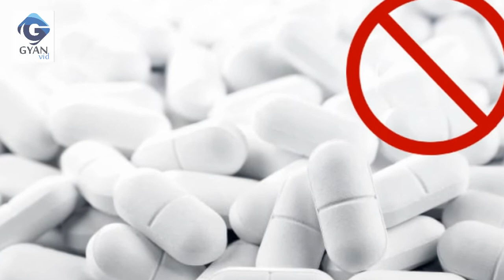पैरों में, टांगों की पिंडलियों या मसल में होता है दर्द तो ये उपाय करे | Feet & Muscle Pain | Gyanvid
पैर के दर्द से छुटकारा पाने का जबरदस्त घरेलू नुस्खा -इस विडियो में सटीक जानकारी दी गयी है अगर आपको विडियो पसंद आया है तो सभी के साथ SHARE करे और Comments करके अपनी राय अवश्य देवे |